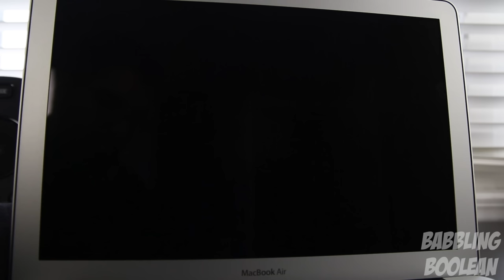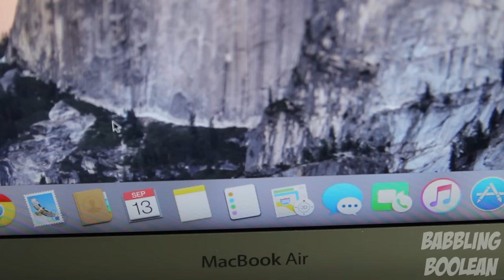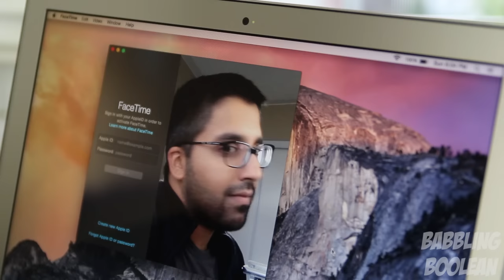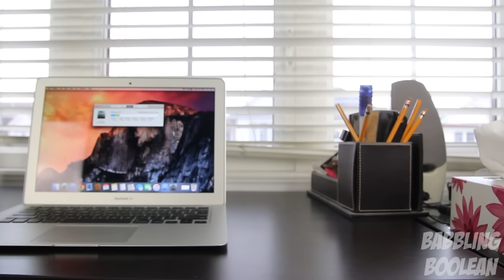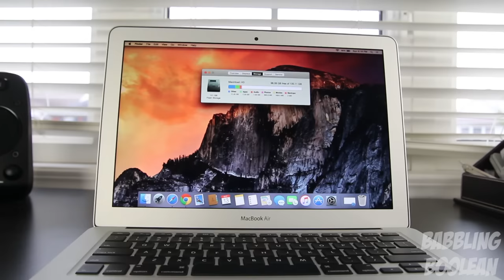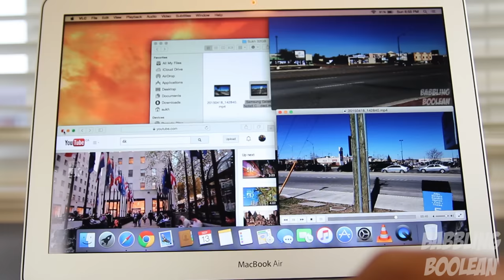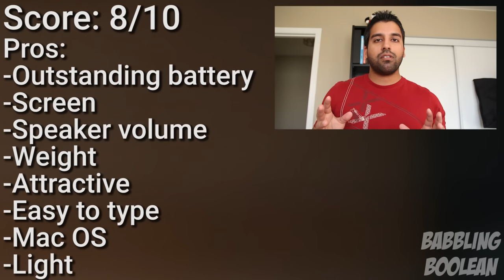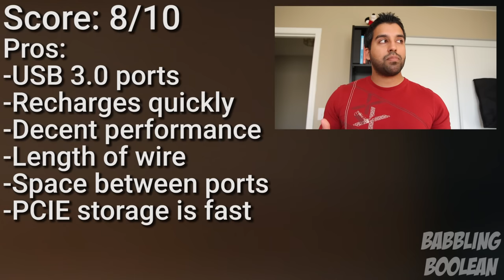MacBook Air 13" (2015) In-depth Review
Reviewing the MacBook Air 13" (2015 edition).